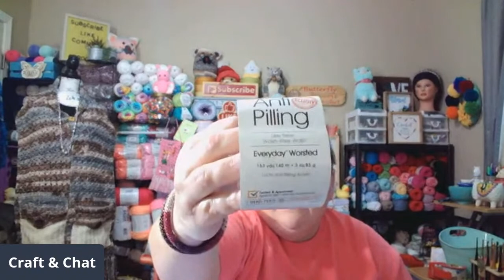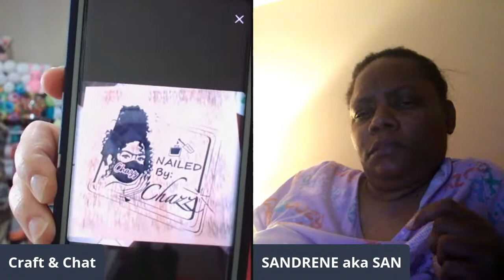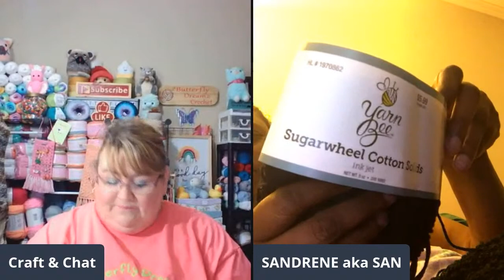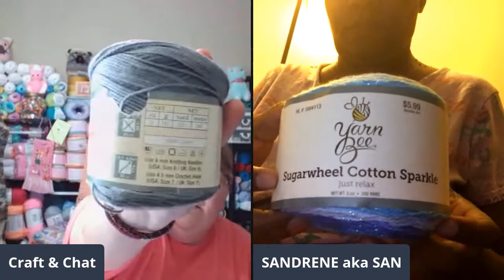Craft and Chat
Please join me for some craft and Chat tonight @ 7pm CST